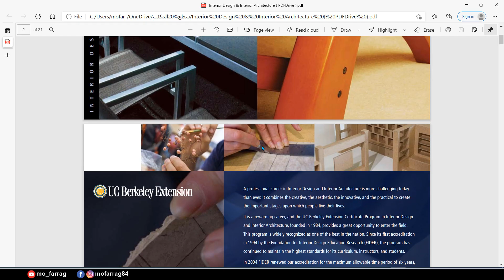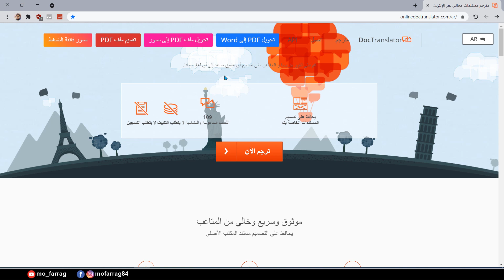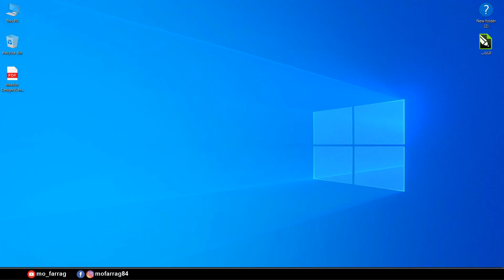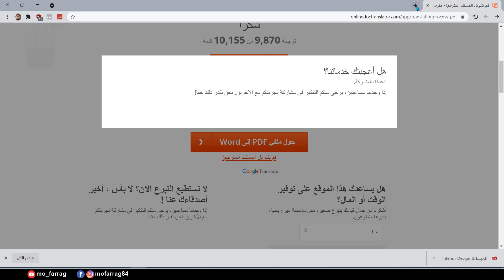ترجمة الكتب الإلكترونية وملفات pdf من أي لغة الى اللغة العربية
هذا الموقع الرائع يمكنك من ترجمة الكتب الى اللغة العربية حيث تستطيع ترجمة ملفات pdf من أى لغة الى اللغة العربية مع الحفاظ على تنسيق الكتاب مما يسهل قراءته
ولا تنسوا دعم القناة بالإعجاب والمشاركة والإشتراك في القناة
قناتي الجديدة لتعلم الحِرف وبعض المهارات الفنية
حذف خلفية الصورة بدون برامج
تحويل الصور إلي نصوص عربية بدون كتابة ولا حرف واحد
كورس تعلم CorelDraw 2019 من الأساسيات إلى الإحتراف
تعلم الطباعة على الخشب في دقائق